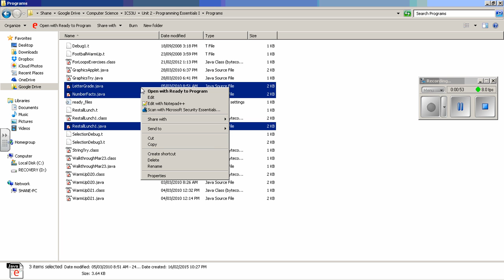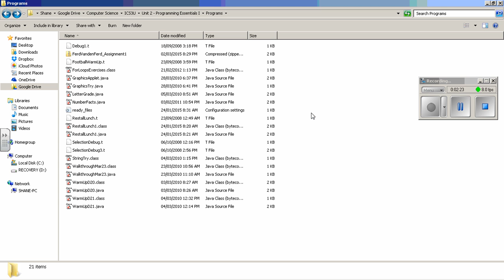Selecting and Zipping Files for Submission